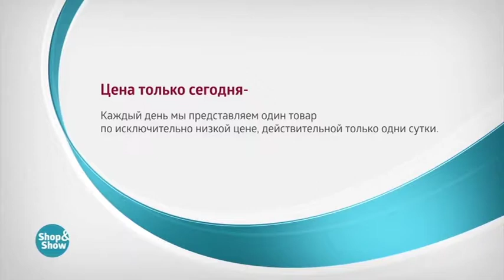004835814 Брюки Майами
Обзор на товар Брюки Майами